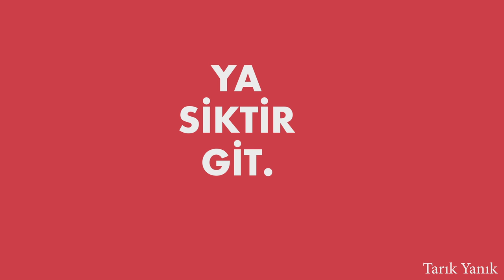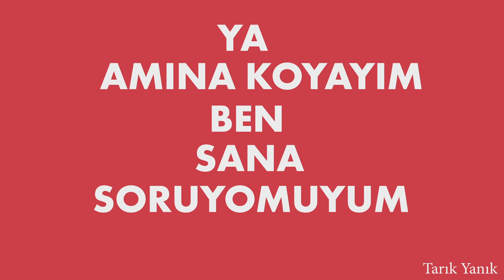Ozan Güven - Kaç Yaşındasın Sen? - Kinetic Typography